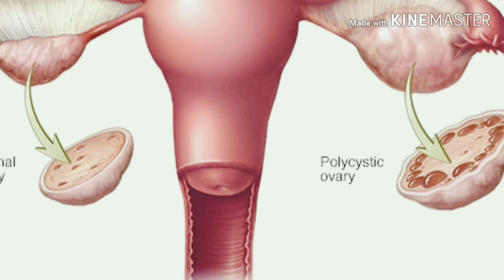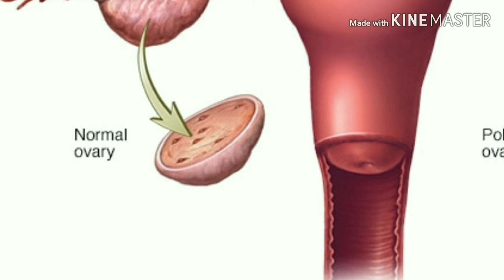PCOD/PCOS(poly cystic ovarian syndrome )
Hello friend's ME is vedio ME pcod/pcos ke bade me discuss ki hu,